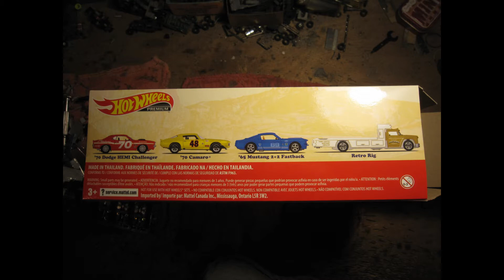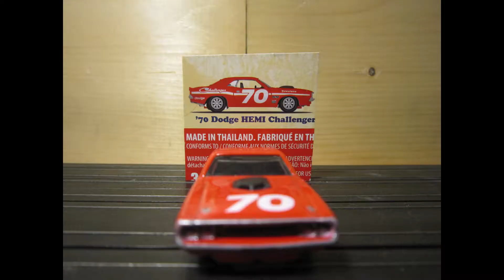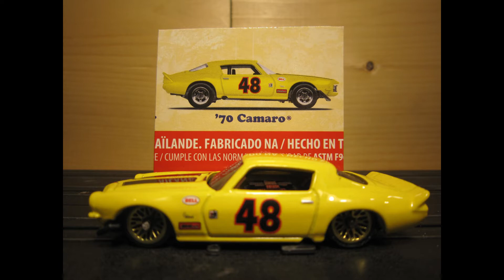Hot Wheels Premium Collector Set Pony Wars